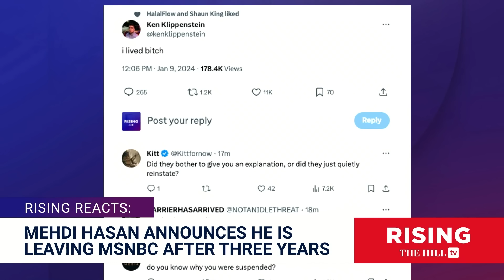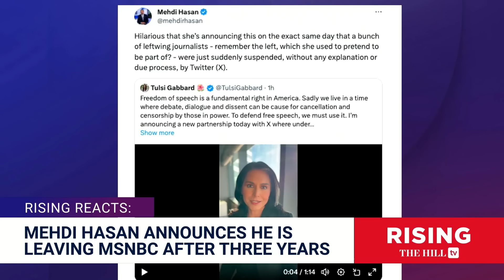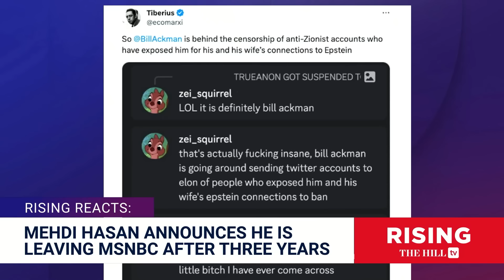OUSTED MSNBC Host Mehdi Hasan Too HOSTILE to Zionists? Rising Reacts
Briahna Joy Gray and Robby Soave discuss the ending of Mehdi Hasan's MSNBC show, as well as his departure from the network. Originally aired Jan 9, 2024;